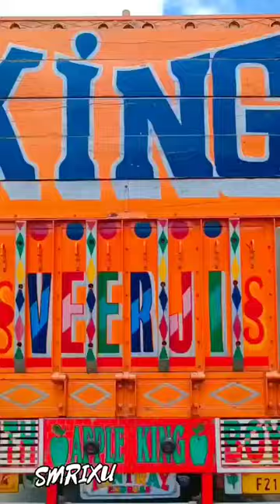whatsapp status video/truck Status video/truck video/tiktok truck video